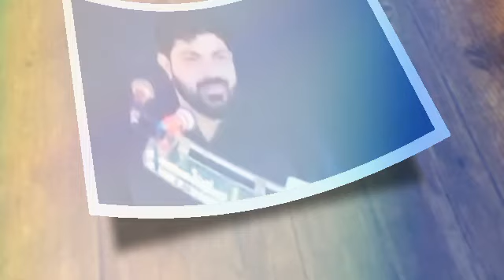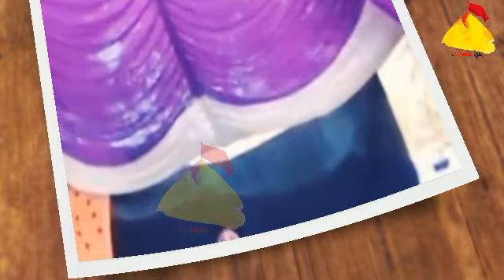Imam e raza a.s or ghause azam - imam raza (Mashad) - by allama asif raza alvi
Imam raza a.s
Ghase azam
Sheikh abdul qadir jilaani
Abdul qadir jilani ghaus azam
Ghaus paak
Imam raza in mashad
Imam raza shrine
Imam raza(Mashad)
New majlis